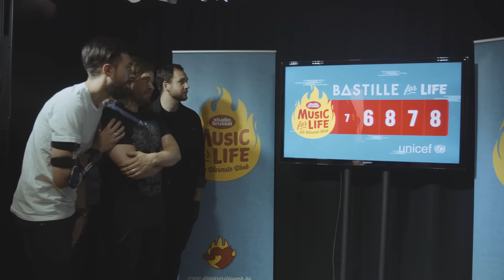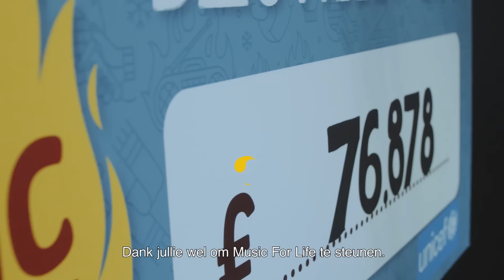Bastille For Life brengt 76.878 euro op voor Unicef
Bastille speelt vandaag een superexclusieve show in de Ancienne Belgique. Om kans te maken om erbij te zijn, moest je het goede doel van Bastille voor Music For Life steunen. En dat deden jullie massaal!

Een sms kostte 1 euro en die euro gaat integraal naar Unicef. In totaal bracht dat 76.878 euro op! Dat indrukwekkende bedrag mocht Bastille vandaag in de AB overhandigen aan Philippe Henon, woordvoerder van Unicef België.